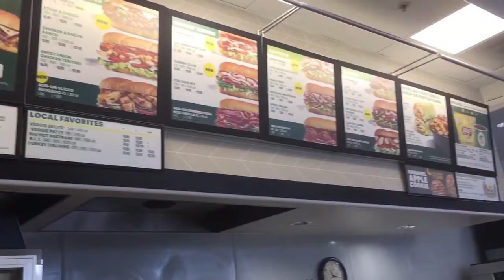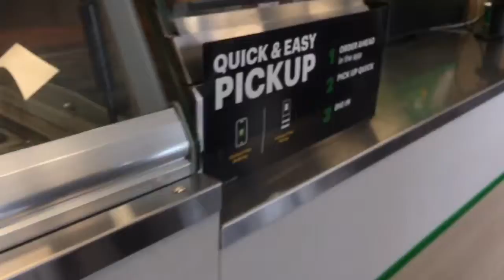Daily Vlog#77: Pé Ăn trưa ở Subway và đi Walmart(siêu thị Mỹ)